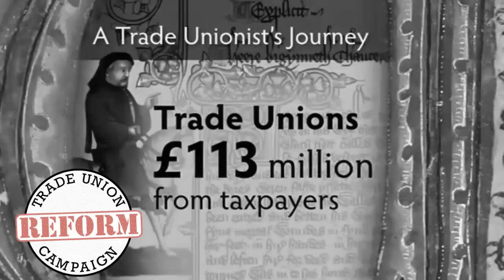TURC Launch Video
TURC